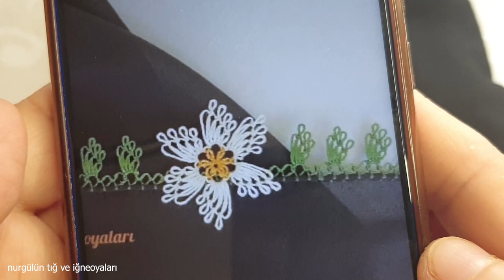tigoyadi#847 iğneden tığa yine çok istek alan modeli yaptık